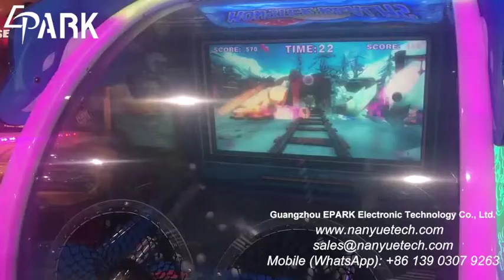MONSTER REALMS Ball Shooting Game Machine